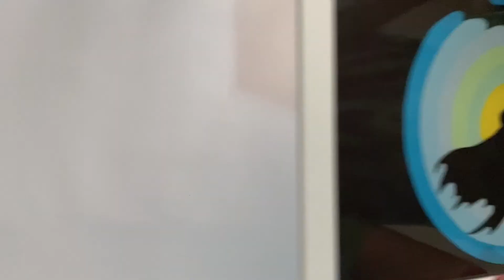Drawing Batman and Paper Cutting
Hi Everyone!
In this video I will show you how to draw Batman and Paper Cutting using colorful papers.